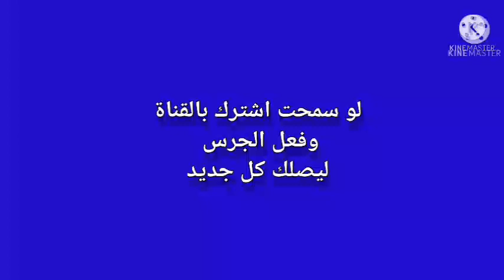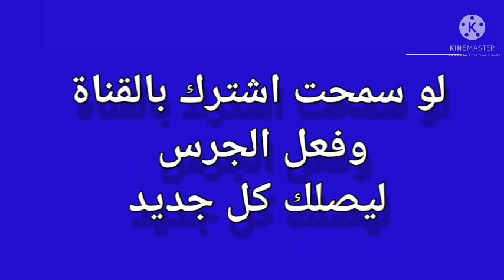الاتحاد فى المربع الذهبى اهداف مباراة الاتحاد و الاسماعيلى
الاتحاد فى المربع الذهبى
اهداف الاتحاد و الاسماعيلى
اهداف الاتحاد اليوم كانت رائعة
والأهم .. مباراة الاتحاد والزمالك
 ..وأهداف مباراة الاتحاد السكندرى الزمالك اليوم ستحدد لمن بطولة الدورى العام